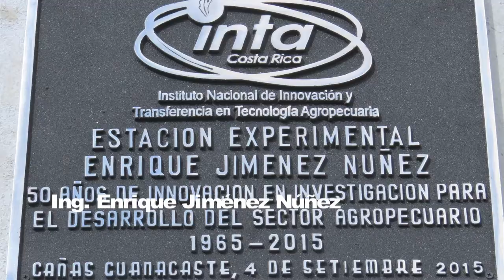INTA Logros 2019